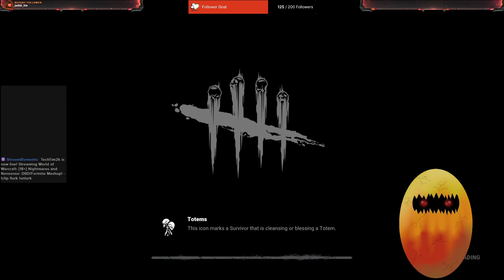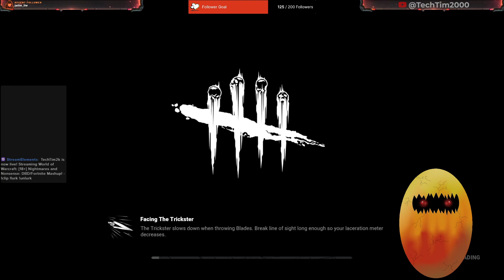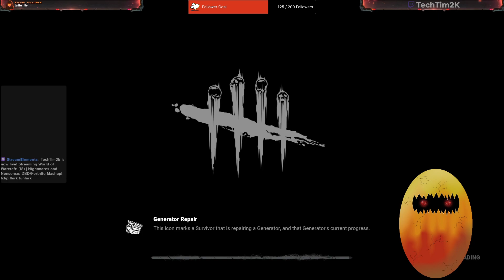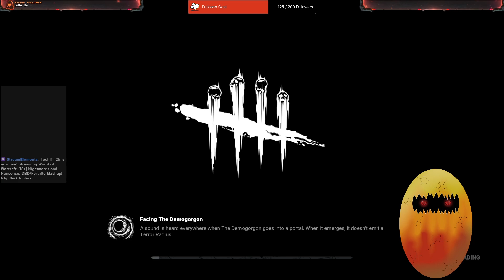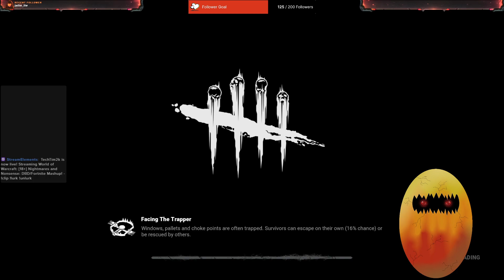[18+] Nightmares and Nonsense: DBD/Fortnite Mashup! - !clip !lurk !unlurk